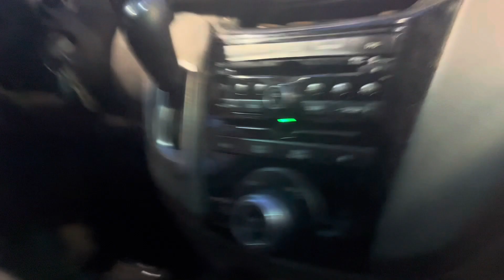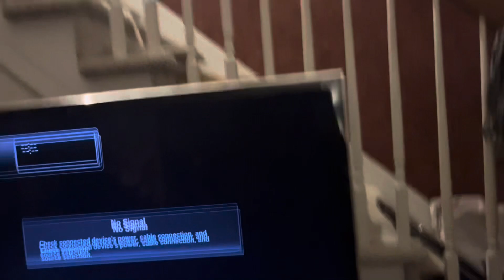Our basement flooded! 70 miles per hour wind, power outage two times!￼￼￼￼￼